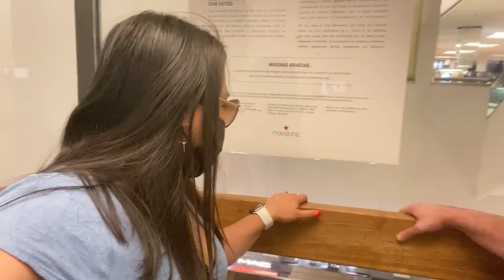EASTRIDGE MALL FUNDAY + MEETING THE 1959 CHEVROLET IMPALA || 62 YEAR OLD CAR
In this video, we went to the Eastridge Mall to meet my Filipina Friend. She works in Macy’s! And we went also to my husband’s best friend’s house to see his donkeys and cute dogs and of course the oldest car (1959 Chevrolet Impala) of Louis’s Dad. I did enjoy our visit.